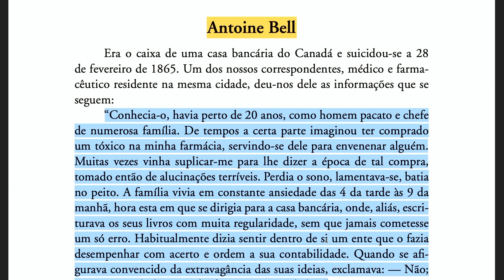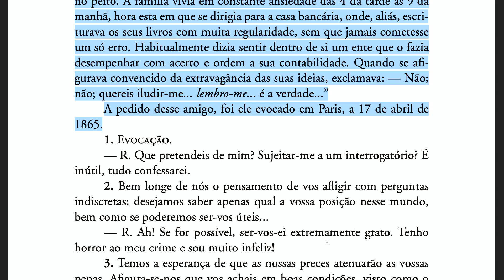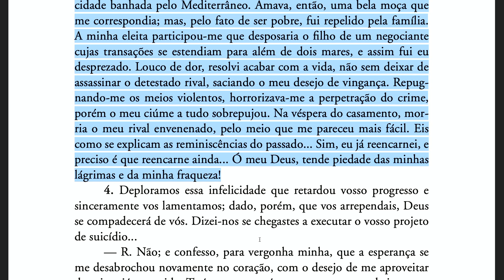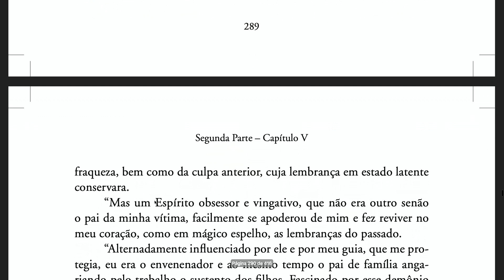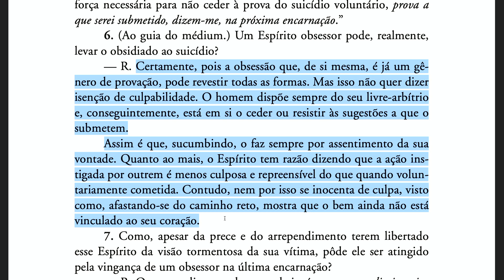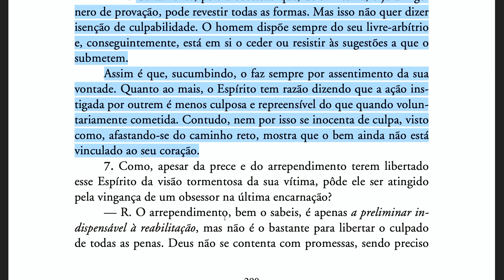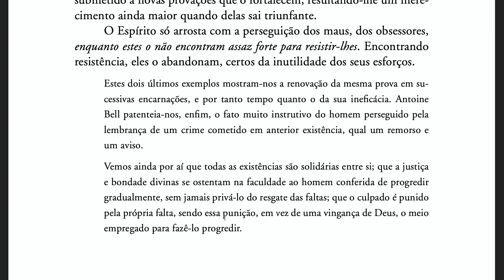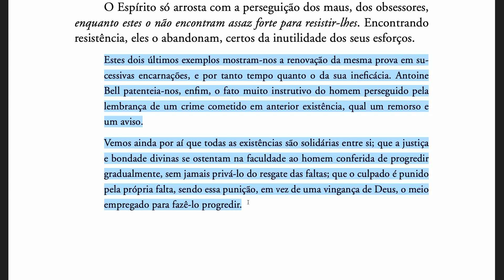O céu e o inferno [Ep68] Suicidas: Antoine Bell (2ª Parte, Cap V)